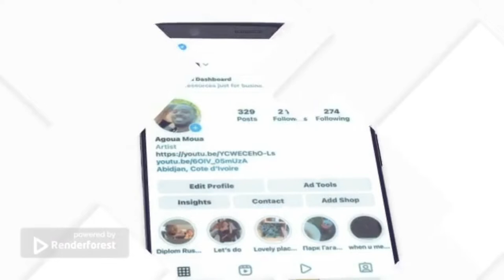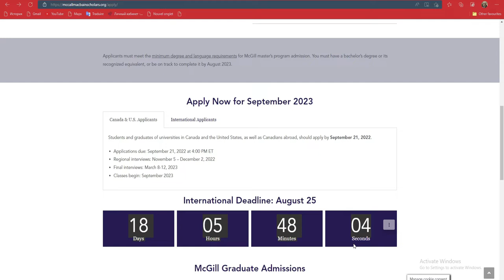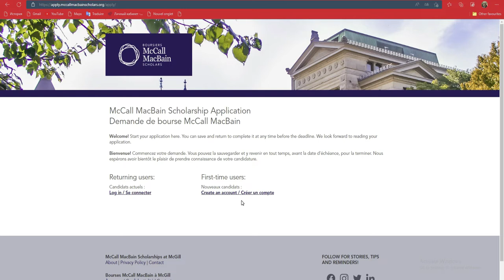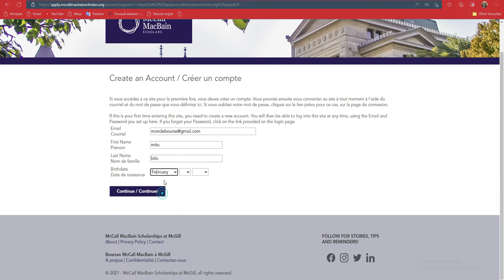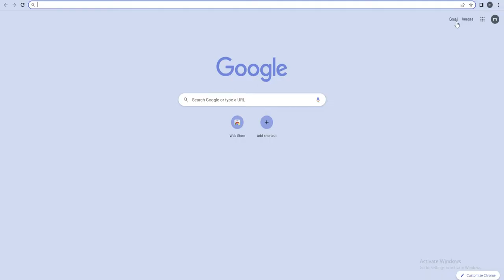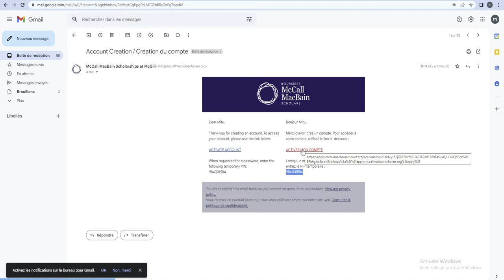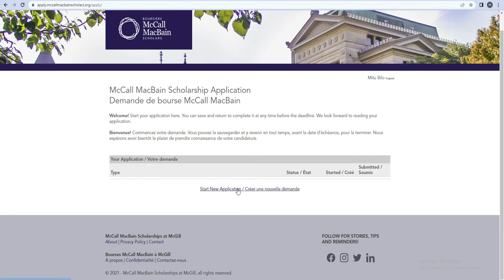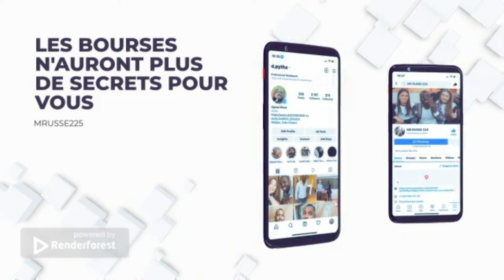UNIVERSITE de MACBAIN,BOURSE ETUDES EN JANVIER 2023